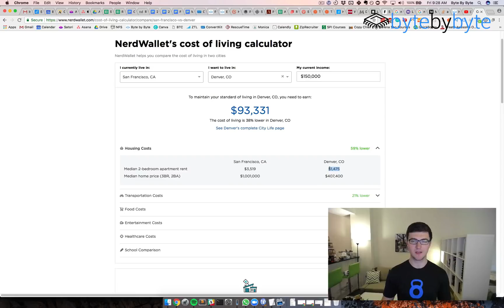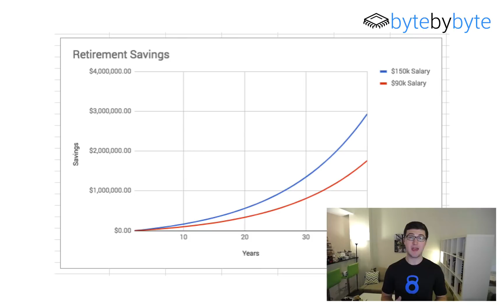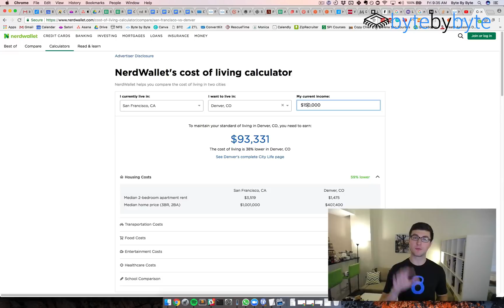Software Engineer Salary - Cost of Living vs. Retirement Savings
High cost of living or low cost of living? High salary or low salary? It's no secret that software engineering salaries are some of the highest right now on average, but how do salaries for software engineers stack up depending on the location.

There are cost of living calculators that theoretically make it really easy to figure out the relative cost of living between different cities, but the problem is that they don't factor in retirement savings. Do you want to be comfortable in retirement?

In this video, I go into the nuances of how to compute relative cost of living for software engineering salaries and how to factor in retirement savings as a part of that.